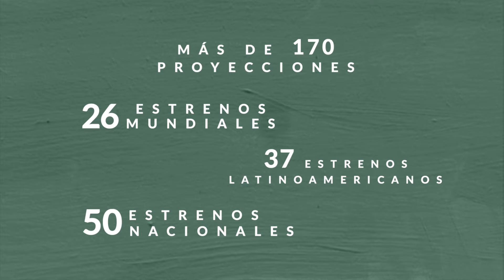Video Oficial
🚀 ¡La espera ha terminado!
🌟 Prepárate para sumergirte en un mundo de emociones, diversidad y creatividad cinematográfica con el video oficial del FICCI63. Desde historias cautivadoras hasta impactantes imágenes, este festival es para todos, porque el cine es para todos. ¡Únete al movimiento del cine diverso y plural! 🎬✨

Material audiovisual sin logos y sin pauta comercial